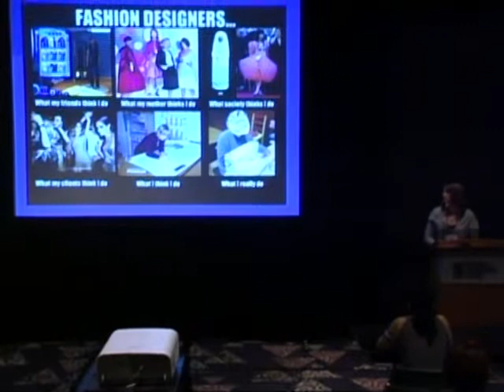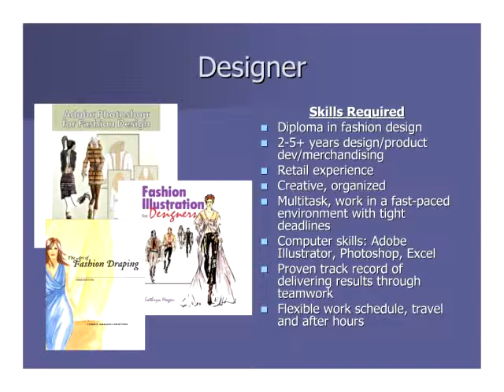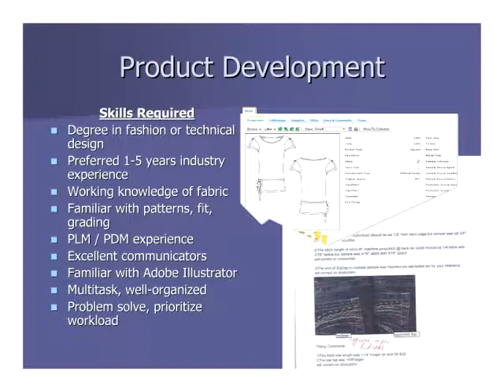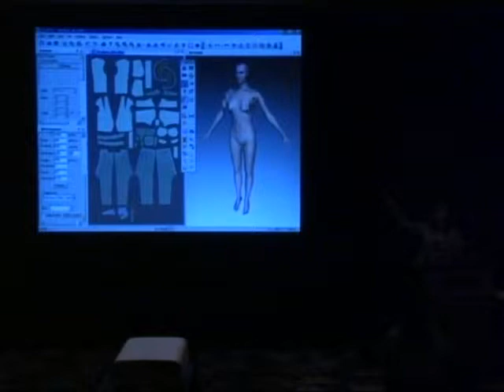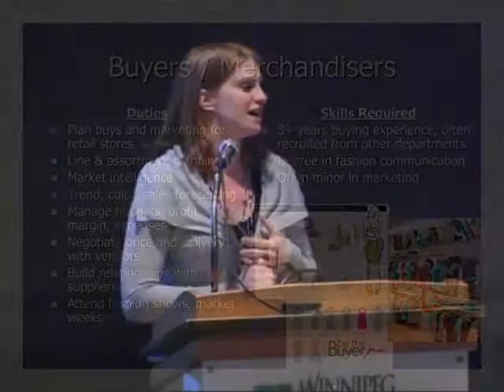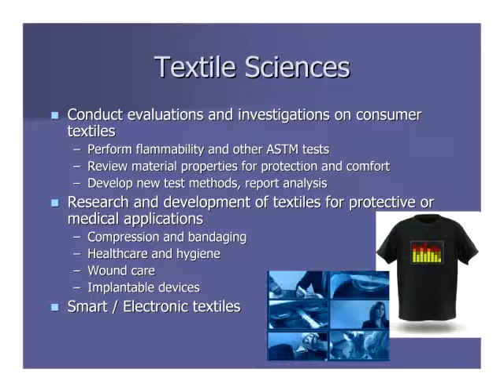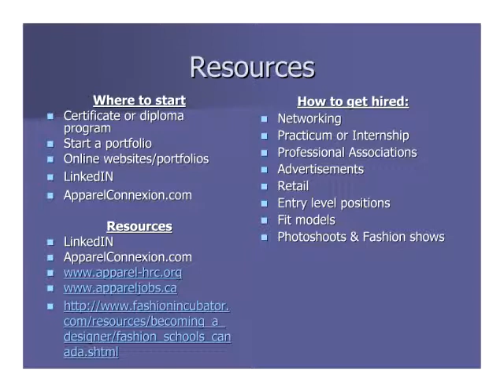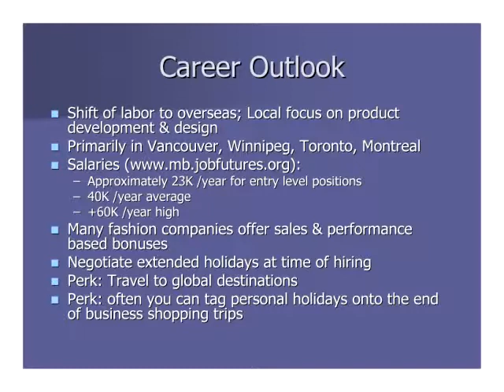Rotary Clubs of Winnipeg - Career Symposium 2012 - Fashion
Rotary Clubs of Winnipeg Career Symposium 2012

Careers in Fashion